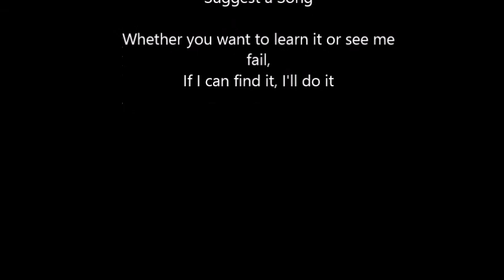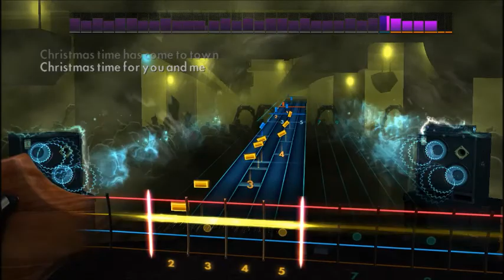L'Arc-en-Ciel - Hurry Xmas (Bass) Rocksmith 2014 CDLC